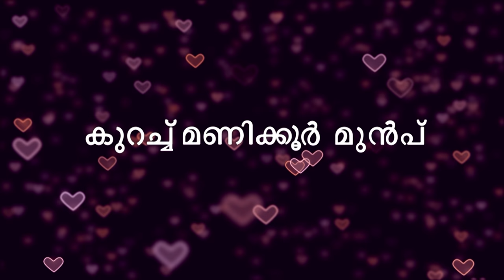Priyamanasam 350 TD 22 10 18